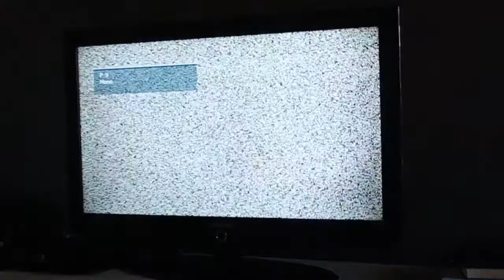Concours Ana maghribi(a) - "Je déteste mes enfants" de Ayoub Kinani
// PRIX SOCIÉTÉ GÉNÉRALE MAROC //

De manière froide et cynique, un homme énumère tous les moyens horribles qu'il a trouvés pour rendre le futur de ses enfants insupportable...
Une vidéo coup de poing, qui a fait l'unanimité au sein de Société Générale Maroc, partenaire du concours "Ana maghribi(a)".